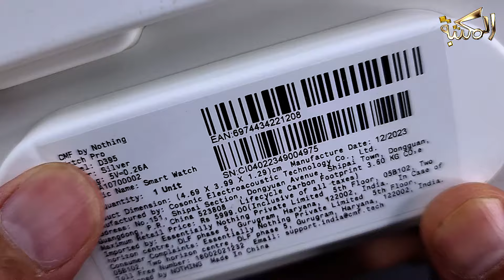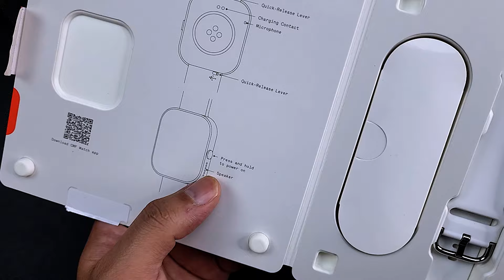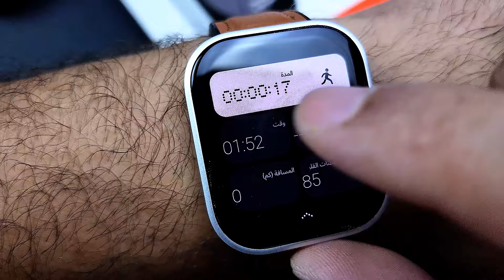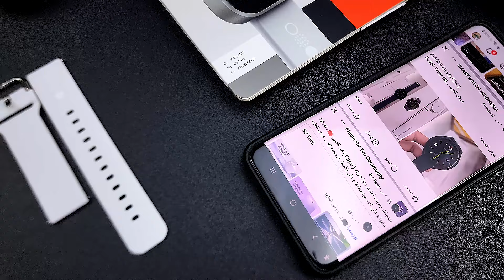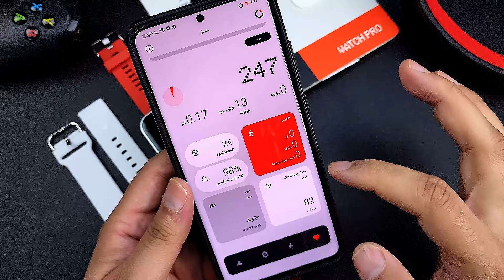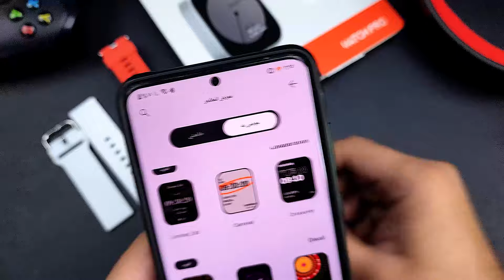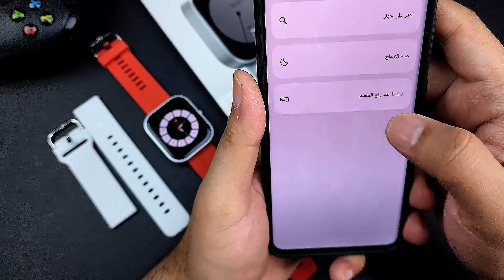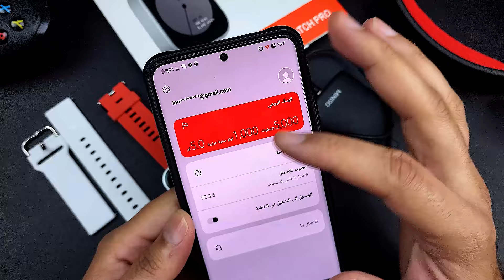الريفيو التفصيلي للساعه الـ Nothing CMF Watch Pro - الفريده من نوعها من حيث السوفت